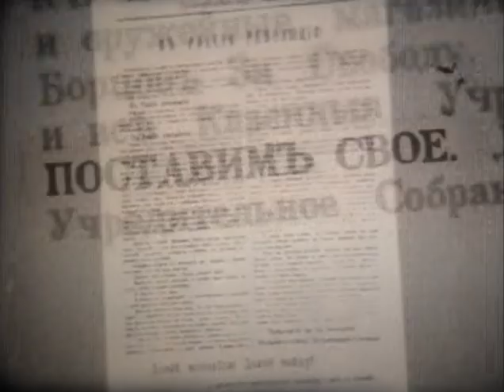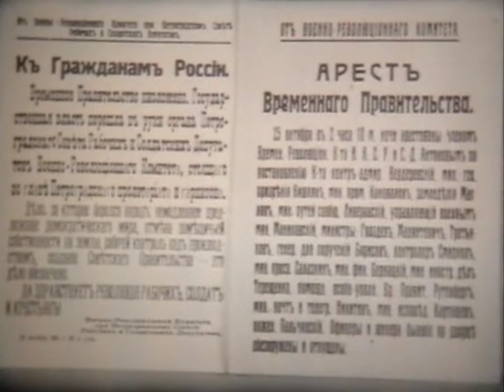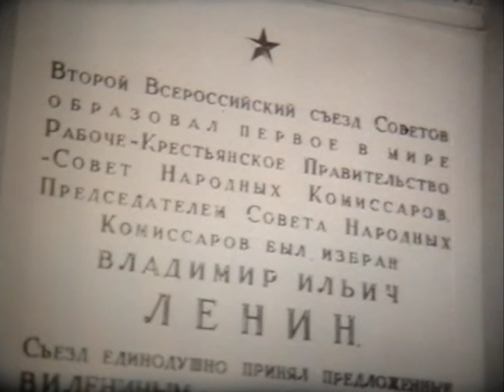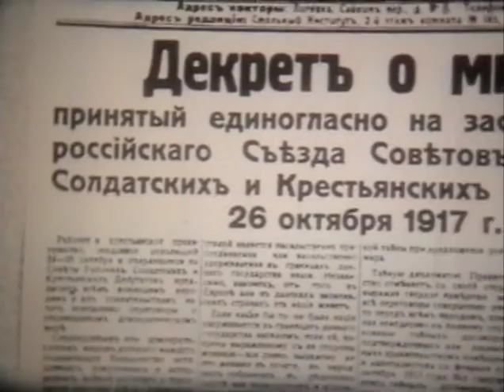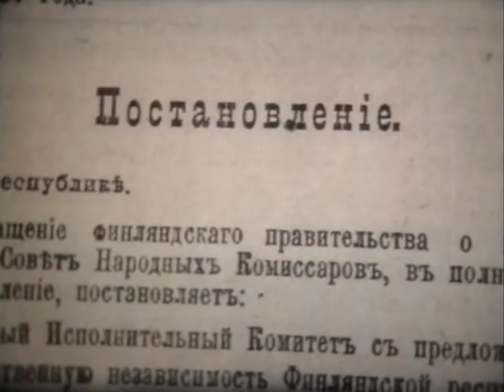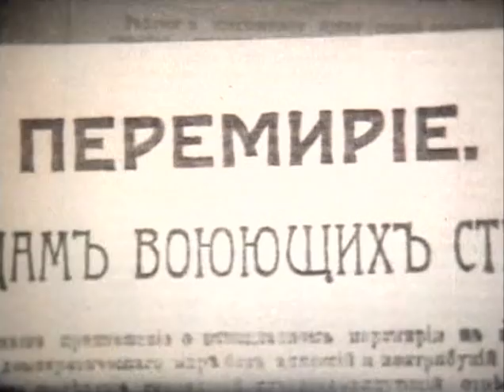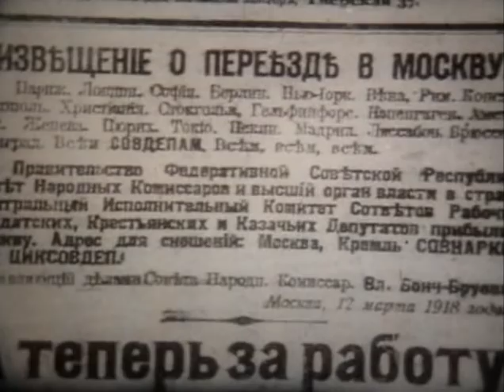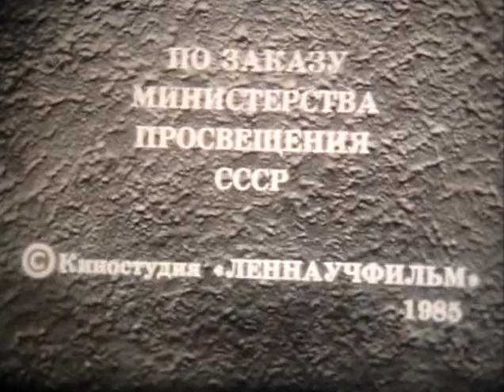Ленин основатель советского государства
«В.И.Ленин основатель Советского государства» - Леннаучфильм-1985г (00:19:28 чёрно-белый) Режиссёр- З. Крашенкова
Фильм рассказывает о теоретическом наследии и практической деятельности В.И.Ленина, связанной с созданием первого в мире социалистического государства. Фильм даёт возможность за фактами революционной деятельности В.И.Ленина видеть черты личности гениального учёного и выдающегося революционера.